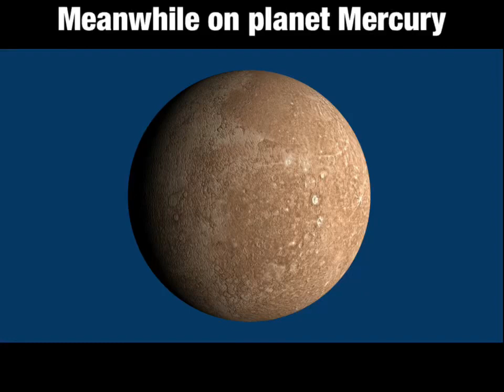Coming soon to Rsmith12ful’s channel #3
You will never see Sausages the same way ever again